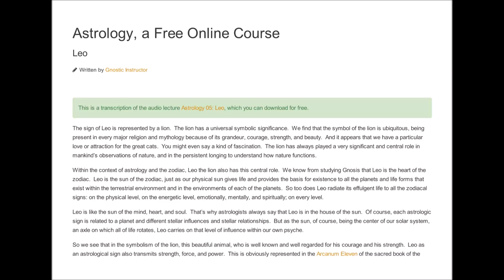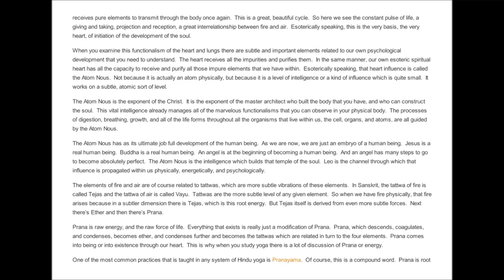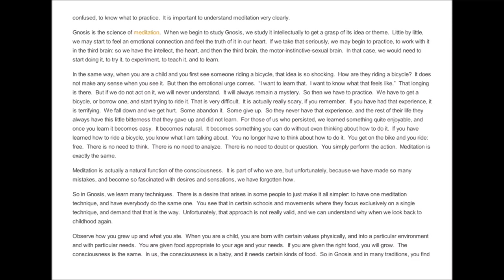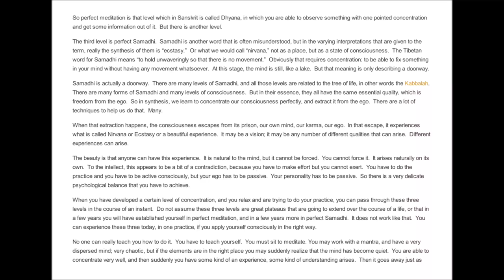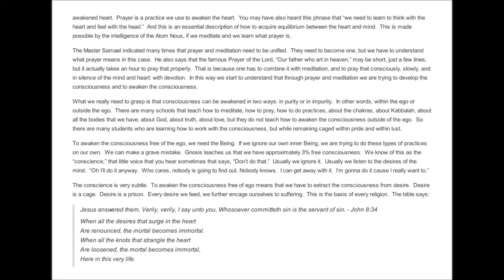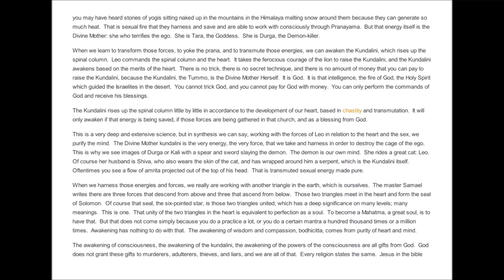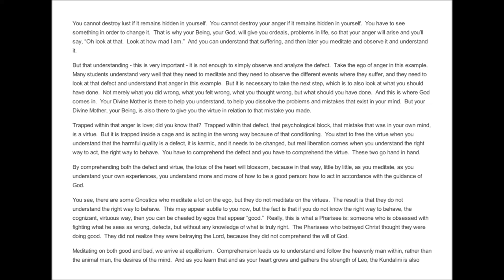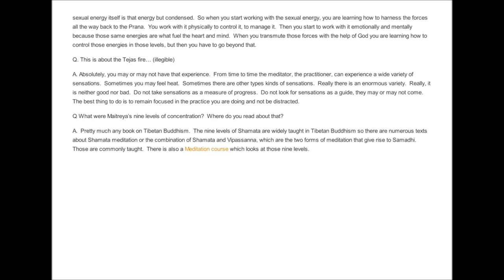Astrology 05 Leo